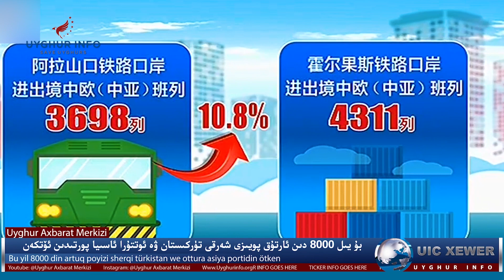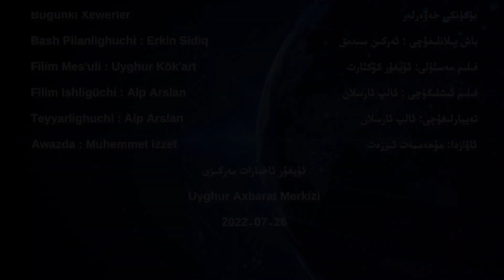ئۇيغۇرئاخبارات مەركىز[UIC-News7.26] Xitay Ürümchide Atalmish «Shinjang» İntérnét Yighini Achti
باش پىلانلىغۇچى : ئەركىن سىدىق
فىلىم مەسئۇلى: ئۇيغۇر كۆكئارت
فىلىم ئىشلىگۈچى : ئالپ ئارسلان
***بۈگۈنكى خەۋەرلەر***

بۇ يىل 8000 دىن ئارتۇق پويىزى شەرقى تۈركىستان ۋە ئوتتۇرا ئاسىيا پورتىدىن ئۆتكەن

خىتاي ئۈرۈمچىدە ئاتالمىش «شىنجاڭ» ئىنتېرنېت مەدەنىيەت يىغىنى ئاچتى

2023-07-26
Bash Pilanlighuchi : Erkin Sidiq
Filim Mes'uli : Uyghur Kök'art
Filim Ishligüchi : Alp Arslan

***Bügünki Xewerler***

Bu Yil 8000 Din Artuq Poyizi Sherqi Türkistan We Ottura Asiya Portidin Ötken

Xitay Ürümchide Atalmish «Shinjang» İntérnét Medeniyet Yighini Achti